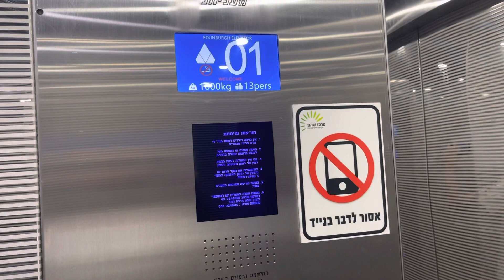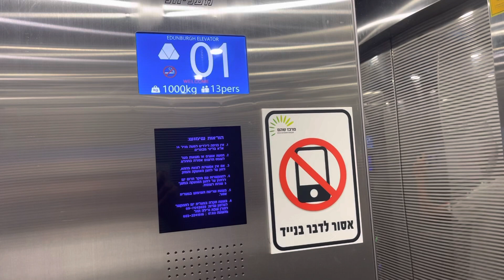AWESOME REPLACMENT kfir elevator @ shopping center in shoham (entrance b)